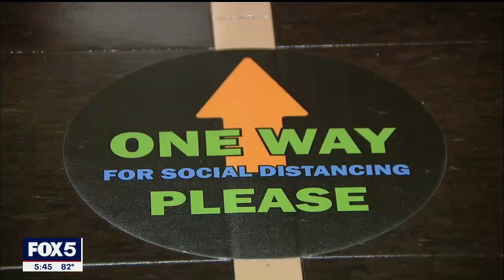Vaccinations for teens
New York City Schools Chancellor Meisha Ross Porter and Deputy Health Commissioner Dr. Danny Stephens held a roundtable at New Dorp High School on Staten Island to answer questions from students and encourage them to get vaccinated.